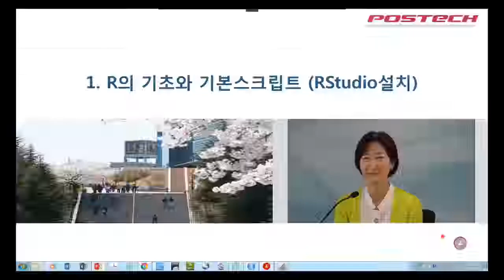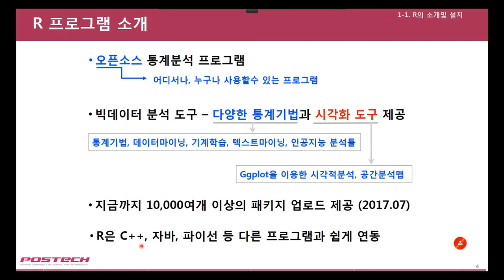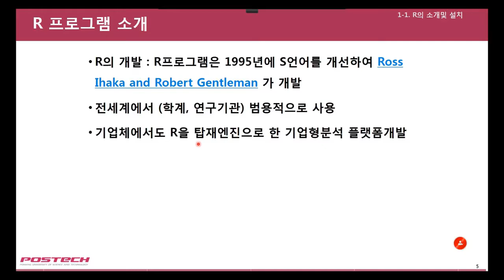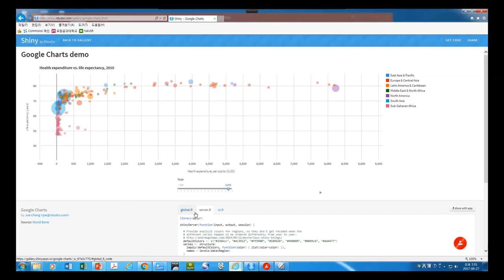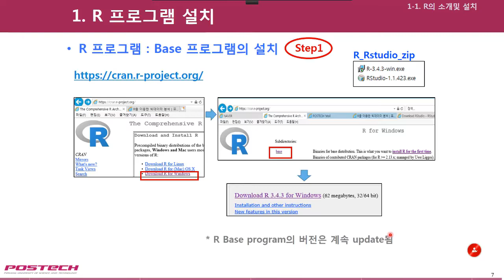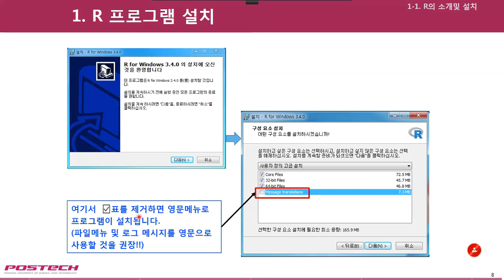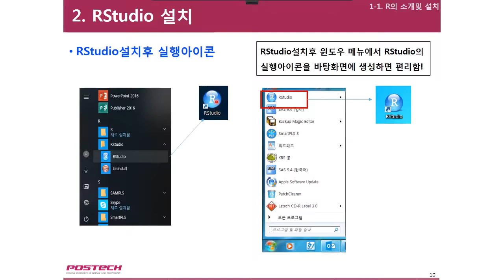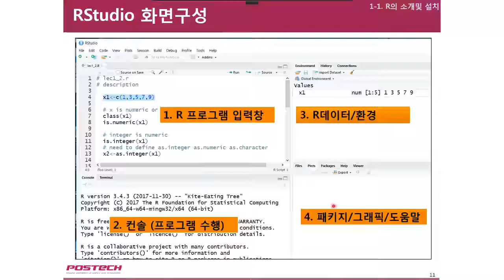[포스텍MOOC] R설치(week1-1)-이혜선교수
R 소개 및 설치에 대해 설명합니다.

신청 방법: 스마트런 홈페이지 내 회원가입 후,
  각 강좌 페이지에서 [수강신청] 클릭

코멘트도 남겨 주시면 더 좋아요!

여러분의 조그만 도움이 저희에겐 큰 힘이 된답니다.